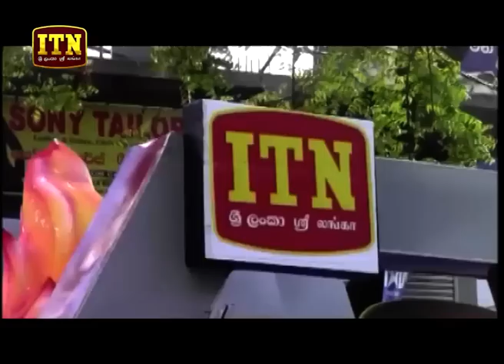ITN News 2018-10-01 | 12.00 PM